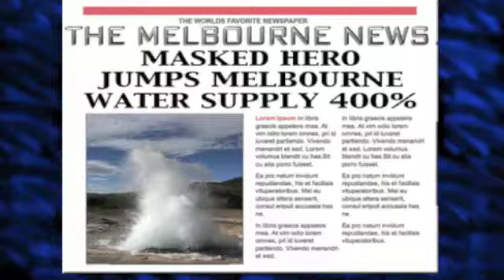Grant Carter's H2o-MAN Trailer 1